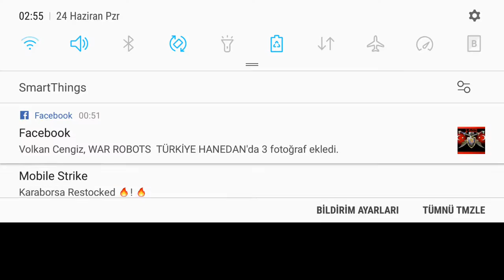War Robots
ID: C3YC7I
Platform: Android
Prize: Bulwark